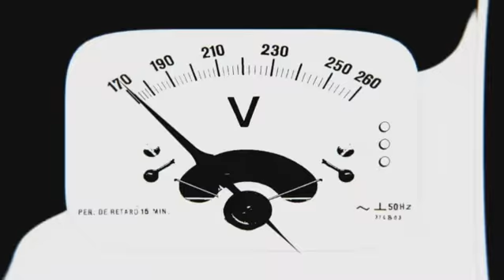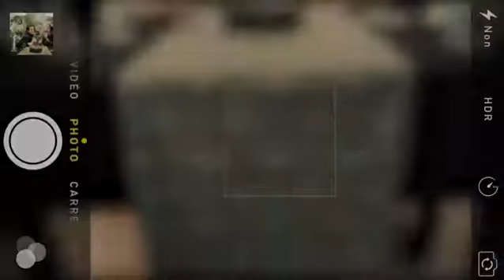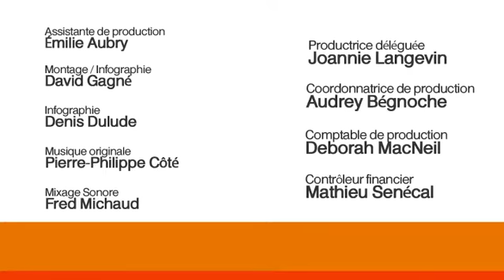illico - Avoir l'air de saison 1 - Épisode 2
À travers l'objectif de leur téléphone intelligent, découvrez l'intimité pas si intime d'Adib et Clothilde qui ne souhaitent qu'une seule chose: avoir l'air de...